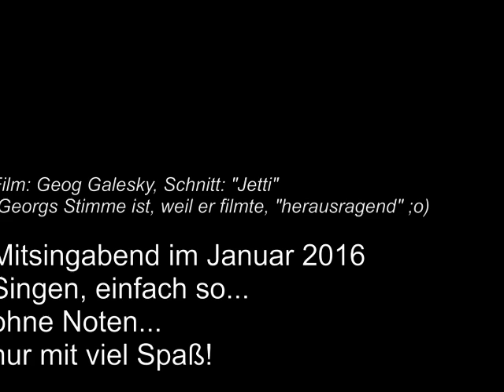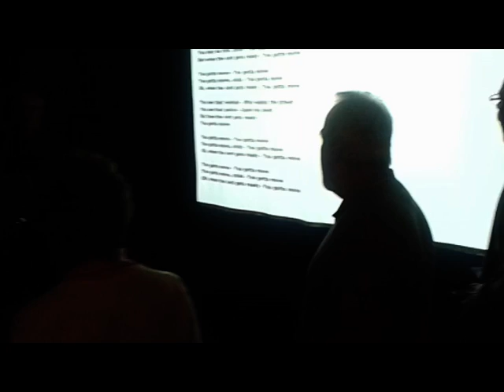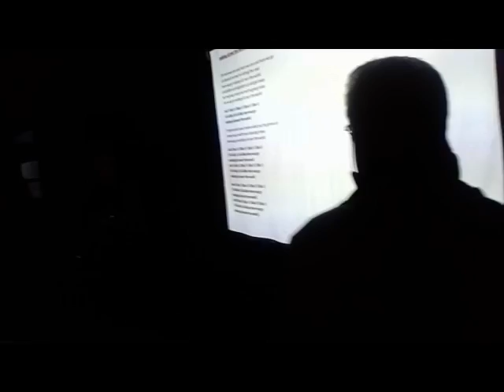"Sing mit Tom" der Mitsingabend am 20.01.2015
1 x monatlich lädt der Musiker, Sänger, Bandleader Tom Jet zum gemeinsamen Singen ein. Singen, so wie wir es als Kinder oder in unserer Jugend getan haben. Ohne Noten, nur mit Text, frei heraus! Das macht Spaß und ist gesund.